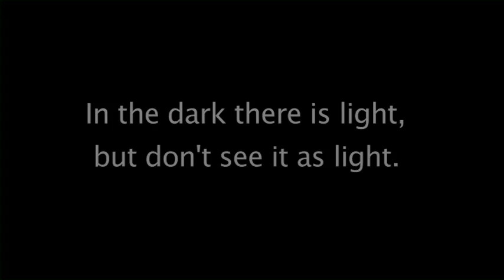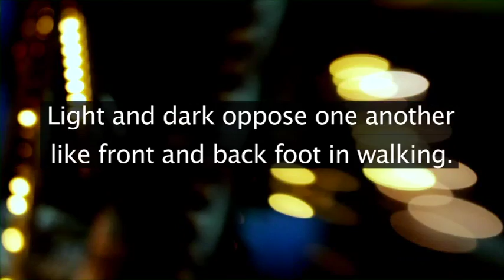THE FAIR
Filmmaker: Christina Reilly

This film is a finalist in the BuddhaFest Short Films Showcase presented by Tricycle. Voting ends on June 8, 2012. Go to Tricycle.com to vote for your favorite. The entry that receives the highest combination of votes and average rating will be named Audience Choice, winning that lucky filmmaker $1,000 in cash and two 4-Day All Festival Passes to BuddhaFest in Washington, D.C., June 14-17, 2012. The two entries that come in second and third win two 4-Day All-Festival passes to BuddhaFest. Vote at Tricycle.com

for live festival details.

Description
The Fair explores light and dark on the rides tonight.